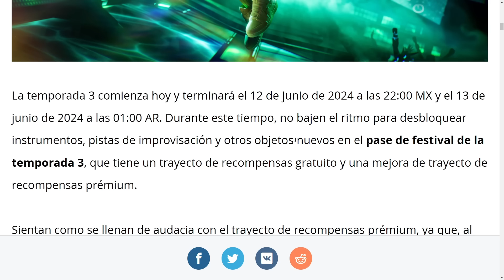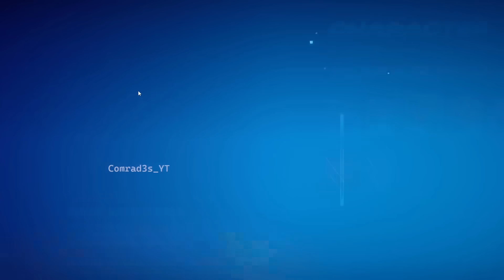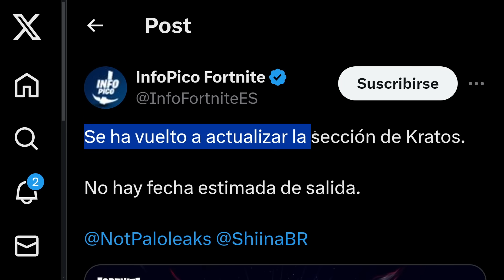¡TODO lo NUEVO DE LA ACTUALIZACION 29.30 de FORTNITE! 🔥😱 (KRATOS REGRESA, MINI PASE GRATIS, y MAS)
Fortnite actualizacion 29.30
29.30 Fortnite
Fortnite 29.30
Actualizacion 29.30 fortnite
Fortnite todos lo de la actualizacion 29.30
Todo lo nuevo de la actualizacion 29.30
29.0 Actualizacion fortnite